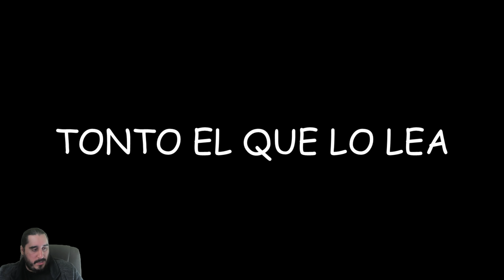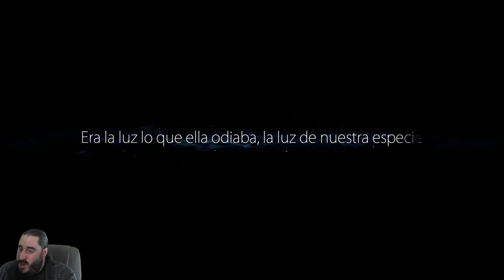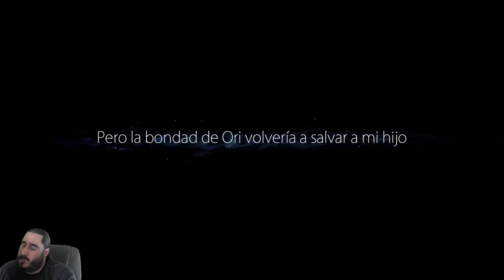10 COSAS QUE NO SABÍAS SOBRE ORI AND THE BLIND FOREST!!!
CONTACTO